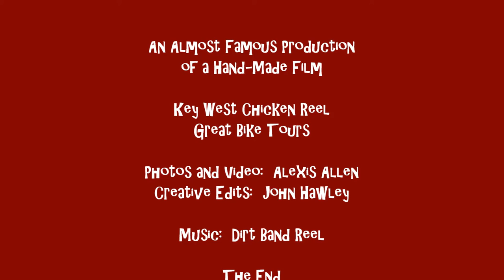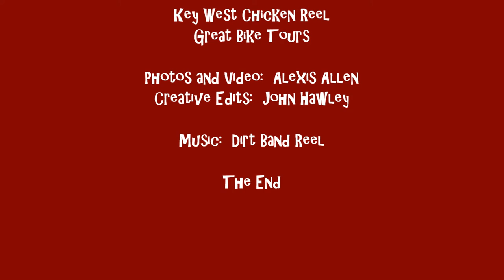Key West Chicken Reel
Great Bike Tours
January 2022